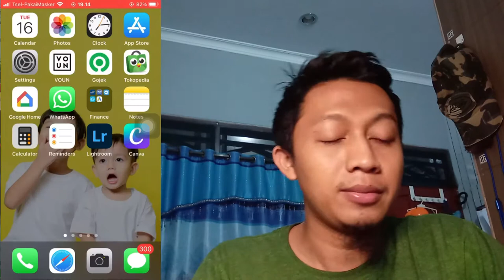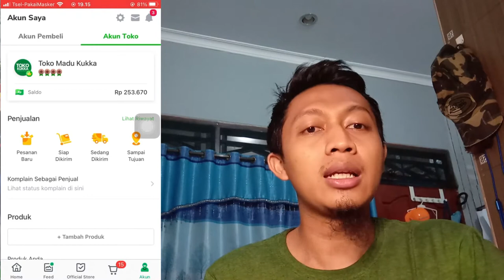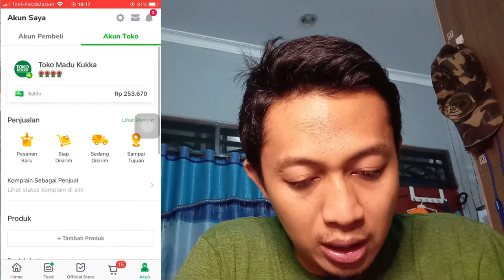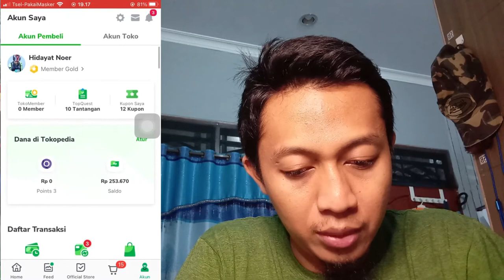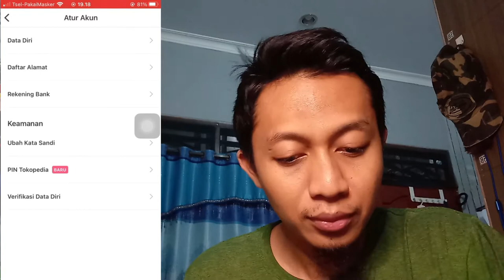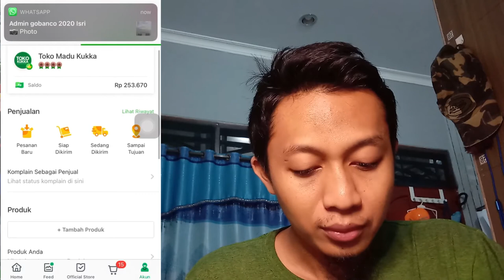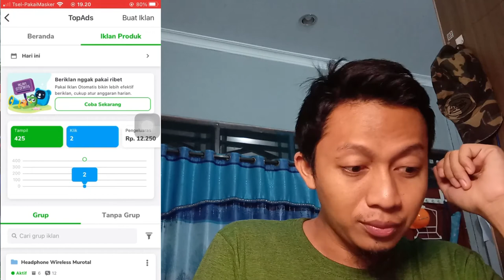5 Cara Meningkatkan Penjualan di Tokopedia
Gue uda cobain sendiri tips ini di toko baru gue. Sekarang giliran kalian

Terima Kasih.